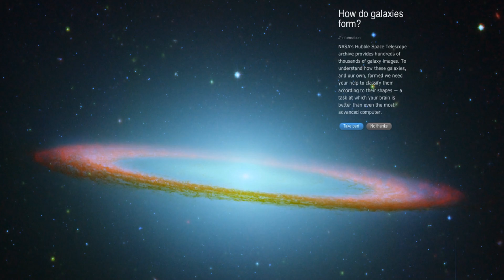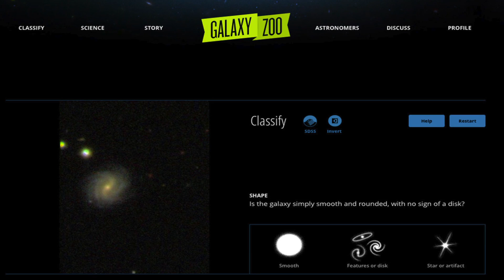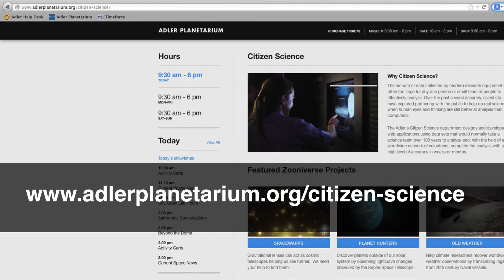Galaxy Zoo: Brooke Simmons | Adler Zooniverse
To understand how galaxies formed we need your help to classify them according to their shapes. If you're quick, you may even be the first person to see the galaxies you're asked to classify.

ABOUT ADLER ZOONIVERSE
Zooniverse connects people like you with real researchers and scientists. You can study images of faraway galaxies, historical records and diaries, videos of animals in their natural habitats, and other fascinating collections of words and images. Then, by answering a few simple questions, you’ll help researchers understand our universe, our planet, our history, and so much more. Founded in 2007 by the Adler Planetarium and the University of Oxford, Adler Zooniverse connects research teams with more than 2 million volunteer “citizen scientists” all over the world. Together, our volunteers analyze data sets too tricky for computers to parse and too big for any research team to tackle on its own.